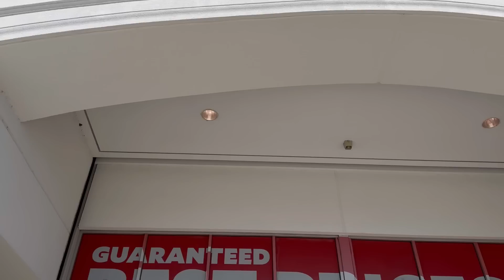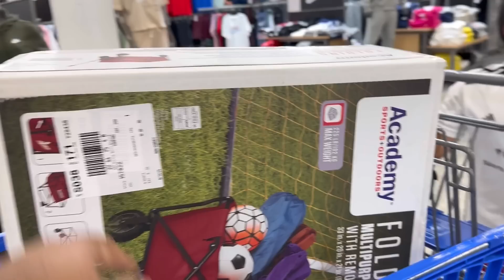ইন্ডিয়া থেকে শাশুড়ি মাকে না নিজের মাকে আমেরিকাতে আমাদের কাছে নিয়ে আসছি​⁠@RiyaUSA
ইন্ডিয়া থেকে শাশুড়ি মাকে না নিজের মাকে আমেরিকাতে আমাদের কাছে নিয়ে আসছি​⁠